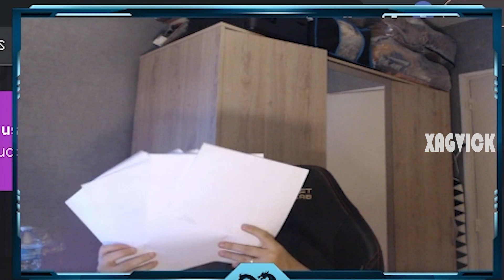MAJ3R YAYINDA XANTARES TAKLİDİ YAPIYOR DAMAR GG :D | YAYINDAN ÖNEMLİ ANLAR!